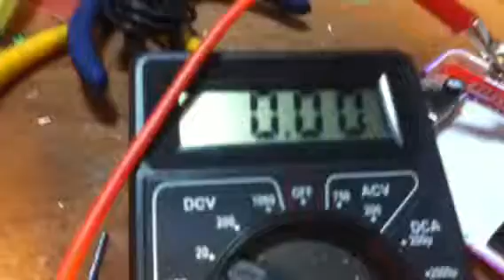その7 リチウムイオン電池充電モジュール[M-LTC4054]